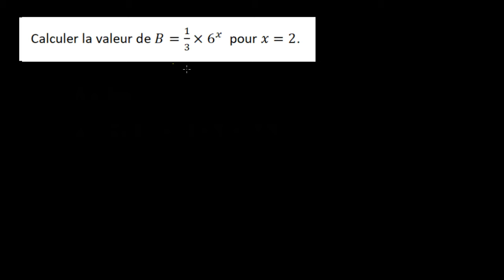Calculer la valeur d'une expression comme 5x² et ⅓6ˣ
On s'entraîne à calculer la valeur de quelques expressions littérales, lorsqu'on donne une valeur précise à la variable.